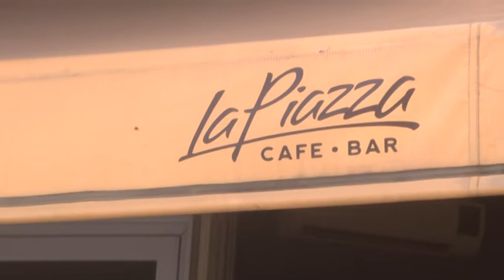RUBÉN CIGNETTI - LA PIAZZA CAFÉ - EL VIERNES TENDRÁN EL SHOW DE BÚFALO BLANCO